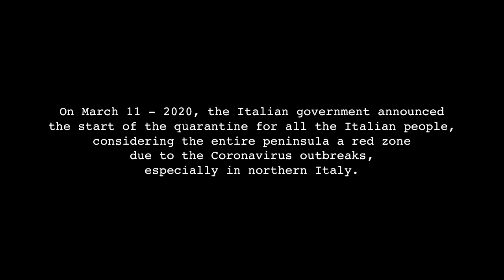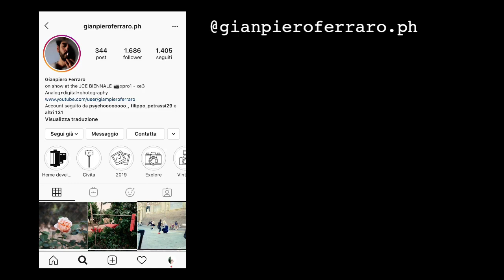fujifilm x pro 1, shots during quarantine Covid-19 - shooting film simulation vintage bnw 1/2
This short video is a collection of the first part of photographs taken during the quarantine period due to the 2020 covid-19 (coronavirus), taken with my fuji x-pro1 in the simulation of the monochrome film.  I await questions and curiosities in the comments below.

Camera i shot:
Fujifilm xpro1 + pentacon 50mm f1.8